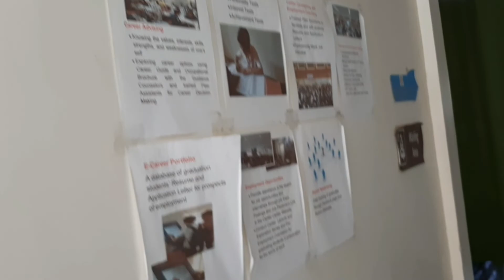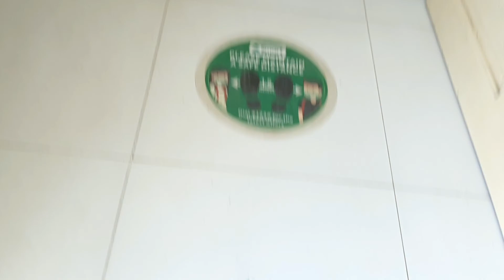"Studyante yern? Back to school" | Zamboanga City | BHEEDOM